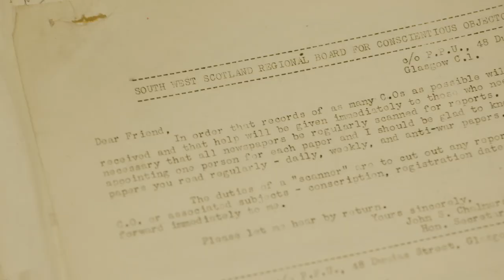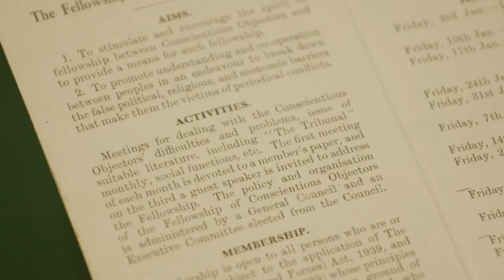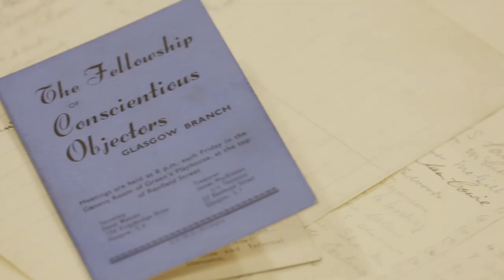People's Historian: Scotland's Conscientious Objectors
People's Historian Daniel Gray tells the story of Scotland's Conscientious Objectors, including those held at the Dyce Labour Camp.

Filmed and edited by Marco Federici.